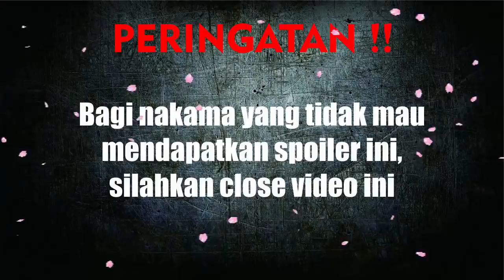ONE PIECE 1008 !! OROCHI RUPANYA MASIH HIDUP | RENCANA BERIKUTNYA ADALAH... ( ONE PIECE )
PEMESANAN KAOS ONE PIECE:
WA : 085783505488